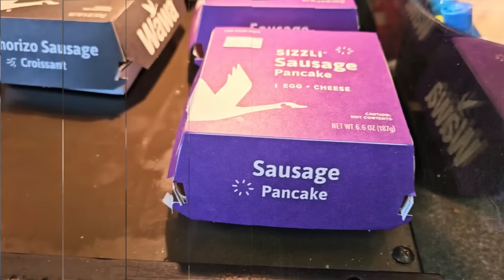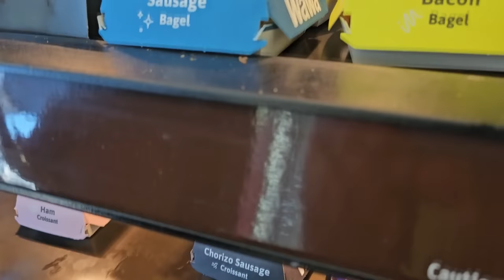Wawa® Chorizo Croissant Sizzli Review! 🥐 | Gas Station Eats! | theendorsement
Today I review the Chorizo Croissant Sizzli from Wawa®! (2 for $5)

A croissant filled with Chorizo, cheese and egg. Let's do this!

But do I ENDORSE it?  Please watch and find out.

0:00 - INTRO - Wawa® Chorizo Croissant Sizzli Review!